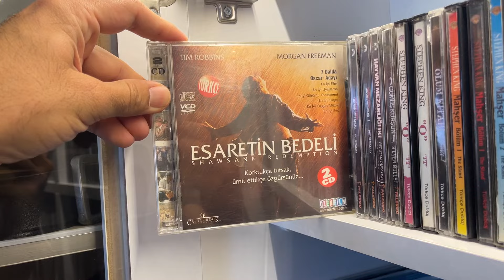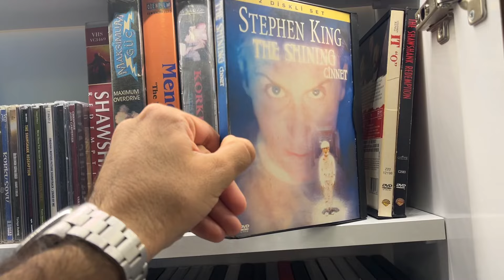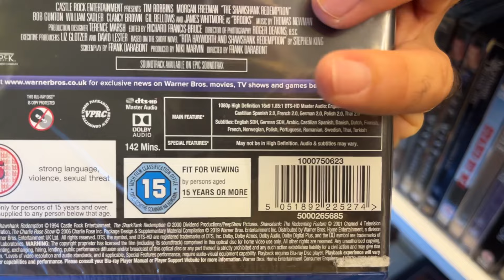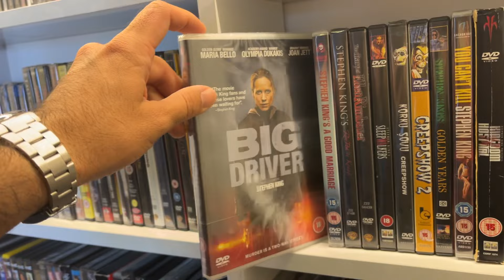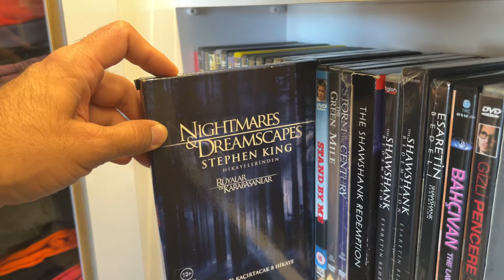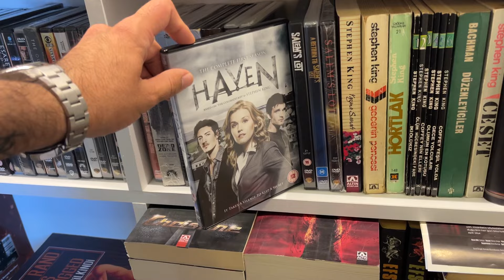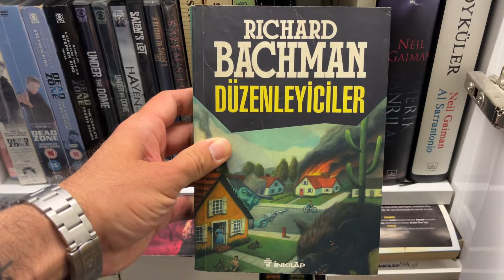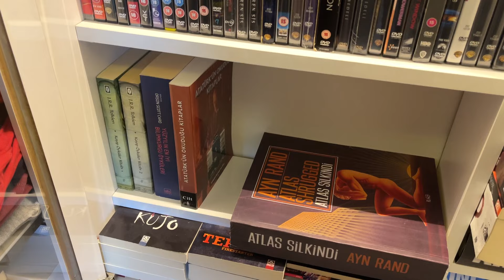Kaybolan Hobi! Artık zor bulunan Stephen King filmleri ve bazı diğer kitaplar…